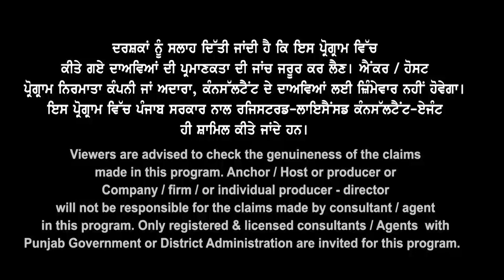Big Clarity | Canada | Aus | UK | USA Post Study work permit | Canada Study Visa Updates 2023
Big Clarity
Canada | Aus | UK | USA
Post Study work permit